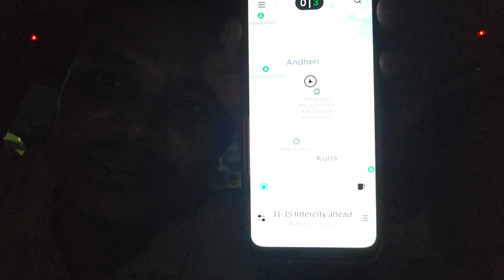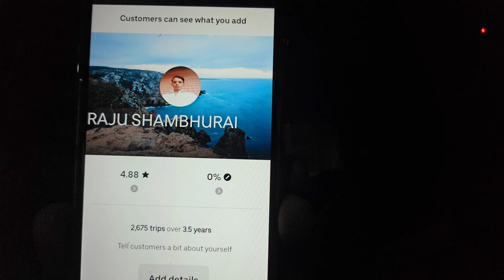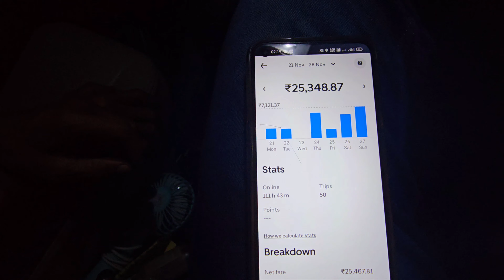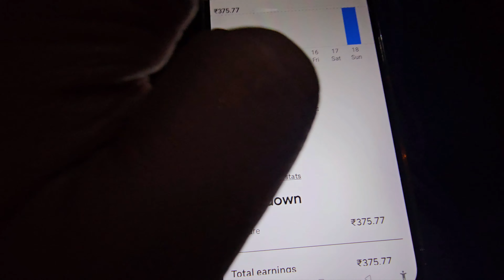Ola Uber Driver Income | 800 की शिप पर wagonr लेकर करते है काम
Generative AI is experimental. Info quality may vary.
Ola car owners can earn more if the car is active for 10–12 hours per day, accepts all trips, and has a good rating.
The average salary of a Self Owner at Ola Cabs is ₹1.6 Lakhs per year which is 77% less than average salary of a Self Owner in India which receives a salary of ₹7.0 Lakhs per year.
Ola car owners can earn between ₹70,000 and ₹80,000 per month. The average net profit for an Ola or Uber partner is ₹20,000–₹25,000 per month.

Ola uber car owner income per month
uber car owner monthly income 2023
Ola uber car owner income per day
ola cabs monthly income 2023
ola income per day
Uber intercity driver
ola outstation driver.